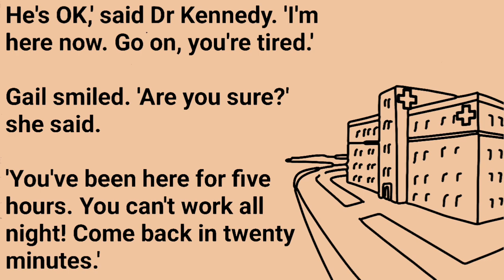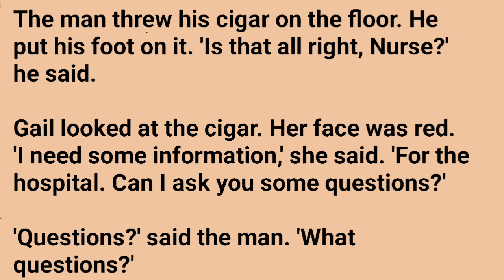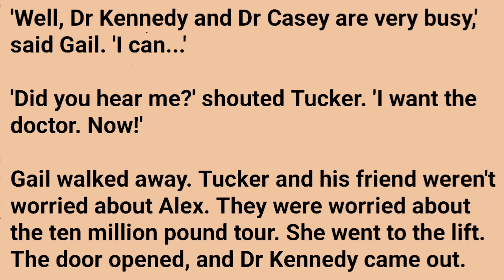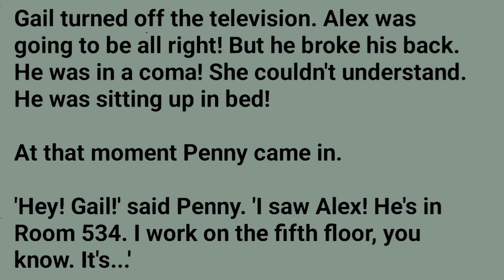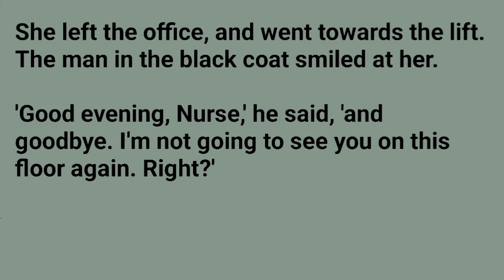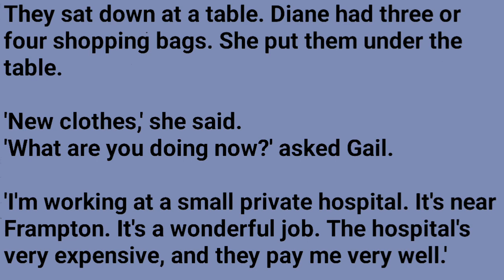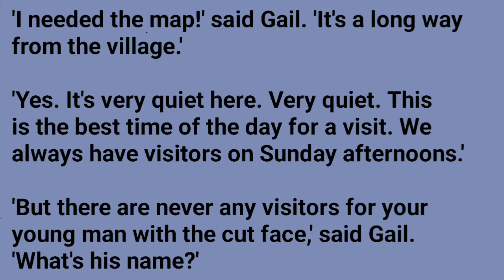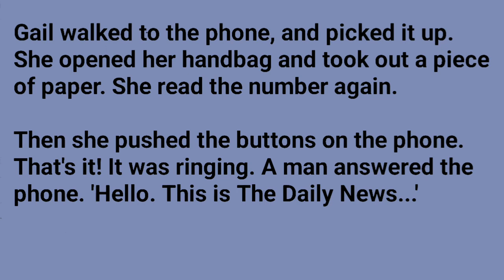Learn English through story | Level-0🔥 | English story for - beginners 🔥